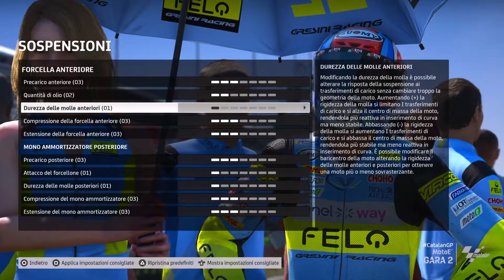MOTO E MOTOGP 23 PATCH 1.009 🎮 PS5 EDGE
°°NO REWIND -HELP IN EXTREME MODE - DIFF. AVANZATO  °°°°
Ho dovuto abbassare e di un po' , non riuscivo a prendere le misure , ma cmq sia bella la moto e tutt 'altra categoria. Per le partenze pigiante il freno e l'acceleratore al momento che si spegne mollate il freno .. bisogna abituarsi il tempo e lo stesso , se si molla dopo la moto sgomma e non si va avanti ma se si prende il momento giusto non si perdono posizioni !
La frizione e come nelle altre moto soltanto che qui la  si sente un pochino di piu , entrare frenando forte mollare al punto di corda e accelerare , piu facile a farsi .. e fa scorrere e divertente la moto E e diversa ! I punti di prenata e accelerazione sono diversi in alcune parti soprattutto per il poco freno motore ! Le gomme piu morbide sono e piu si surriscaldano e perdono aderenza .. ecco perchè delle due dure . Cmq belle le Ducati elettriche !!
Spero vi piaccia non è stata facile si passa da primi a ultimi in un attimo !

Note sulla patch MotoGP 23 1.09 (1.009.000) – di 950 piu o meno su PS5
La categoria MotoE è stata aggiunta al gioco.
Abbiamo aggiunto la modalità Race Director nella sezione online.
Aggiunte correzioni alla stabilità del gioco.
Aggiunti miglioramenti AI.
Aggiunti miglioramenti delle prestazioni di gioco.
Risolti problemi relativi all'audio.
Altre modifiche minori.

Milestone games
Per  feedback o altro Telegram :  @ICSGames 📱💻